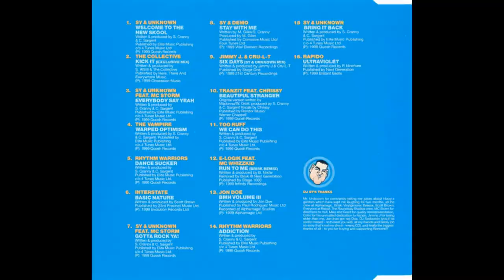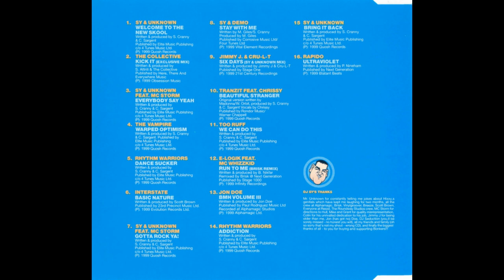SY Bonkers 7 - Millennium Fever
Tracklist.
 Sy's Mix

    Sy & Unknown - Welcome to the New Skool
    The Collective - Kick It (Exclusive Bonkers Mix)
    Sy & Unknown feat. MC Storm - Everybody Say Yeah
    The Vampire - Warped Optimism
    Rhythm Warriors - Dance Sucker
    Interstate - Basic Nature
    Sy & Unknown feat MC Storm - Gotta Rock Ya!
    Sy & Demo - Stay with Me
    Jimmy J & Cru-L-T - Six Days (Sy & Unknown Mix)
    Tranzit feat. Chrissy - Beautiful Stranger
    Too Ruff - We Can Do This
    E-Logik feat MC Whizzkid - Run to Me (Brisk Remix)
    Jon Doe - BMH Volume III
    Rhythm Warriors - Addiction
    Sy & Unknown - Bring It Back
    Rapido - Ultraviolet

The Bonkers series was one of the leading happy hardcore compilation series in the UK. The first release was in 1996 on the record label React (now Resist). It was available on 2xCD and 2xTC formats. DJs Sharkey and Hixxy were signed by React, and they released "Bonkers", the first in a series of albums that has become the best-selling hardcore compilation series of all time. As of 11 May 2009, the series had reached its nineteenth release, titled Bonkers: The Original Hardcore.

H4TC